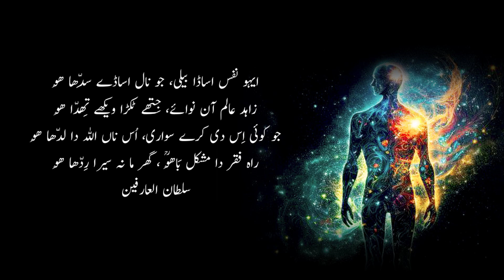Nafs Ki Safat Kaise Tabdeel Hoti Hai? | Nafs e Ammara | Nafs e Lawama | Nafs e Mutmainna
نفس کی صفات کیسے تبدیل ہوتی ہیں؟
نفس کی صفات تبدیل ہونے کے بعد نفس کی کیا حالت ہوتی ہے؟

nafs e ammara, nafs e lawama, nafs e mutmainna, nafs e ammara kya hai, nafs e ammara ko mara, nafs e ammara reaction
auliya, auliya karam, sultan bahu, sultan bahoo